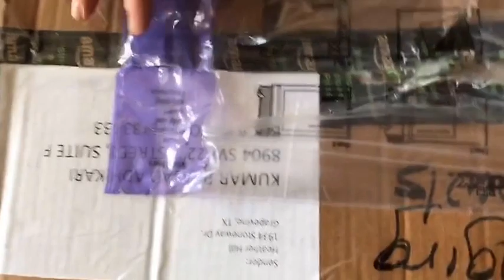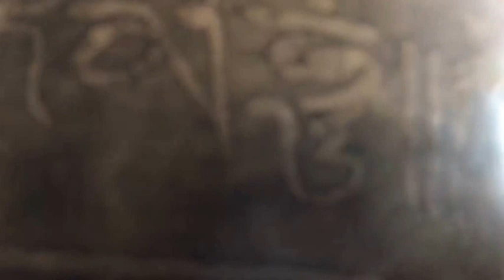JODF5696 ~ 12/30/16 ~ A Mystery to be Solved- More Tibetan Singing Bowls